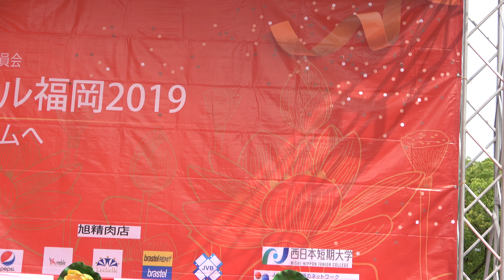西日本短期大学 メディア・プロモーション学科 烈風 【ベトナムフェスティバル福岡 2019】 2019 5.25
2019年5月25日(土)
天神中央公園 特設ステージ
西日本短期大学 UNIDOL